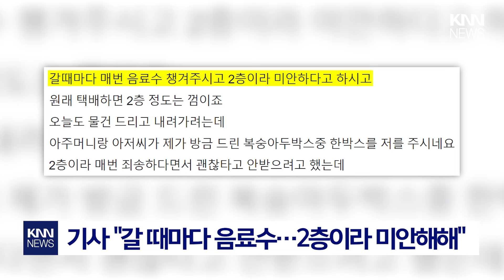"엘베 없어 죄송해요"… 택배기사에 복숭아 건넨 부부 / KNN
무더위에 택배기사에게 일어난 훈훈한 일이 공개돼 화제입니다.
최근 한 온라인 커뮤니티에 올라온 글인데요.

 / knn.news